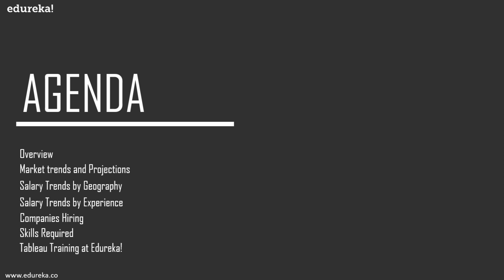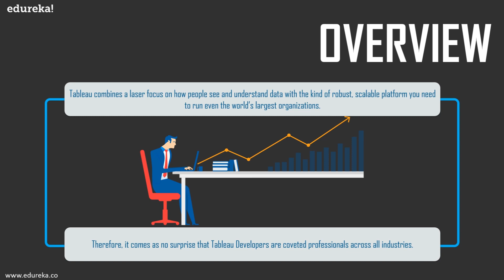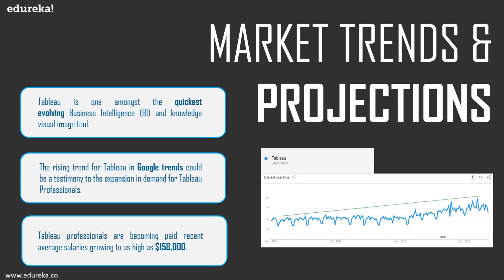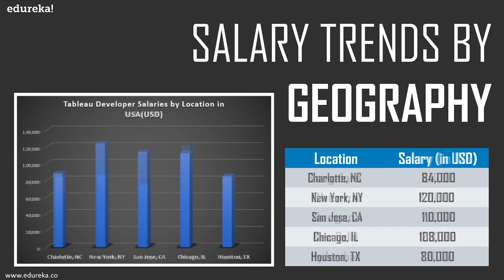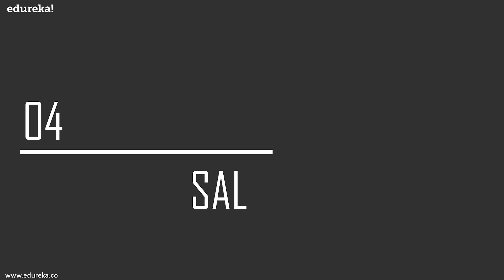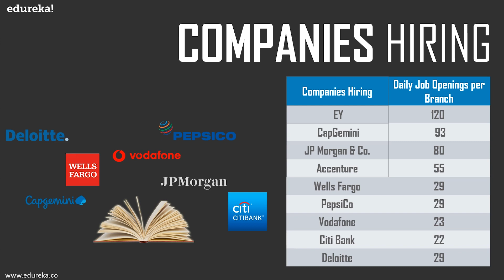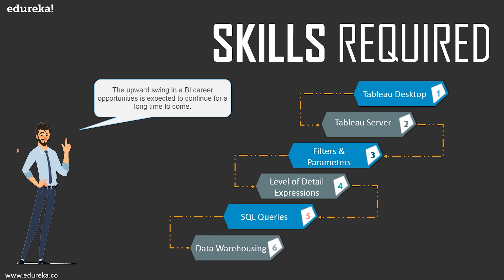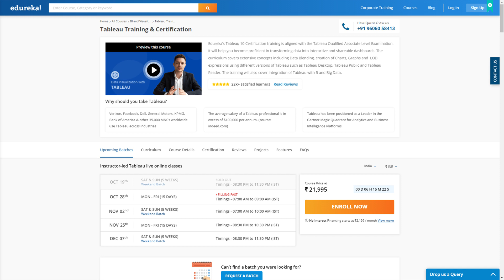Tableau Developer Salary | How Much A Tableau Developer Earns? | Edureka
This Edureka "Tableau Developer Salary" video gives you a complete breakdown of salary bagged by a Tableau Developer by geography, experience level and companies.

(01:26) Overview
(02:51) Market Trends and Projections
(04:50) Salary Trends by Geography
(06:15) Salary Trends by Experience
(06:50) Companies Hiring
(07:35) Skill Required
(09:54) Tableau Training & Certification @Edureka

This is a 5 Week Instructor led Online Course, 25 hours of assignment and 20 hours of project work
We have a 24x7 One-on-One LIVE Technical Support to help you with any problems you might face or any clarifications you may require during the course.
At the end of the training you will be working on a real time project for which we will provide you a Grade and a Verifiable Certificate!

Edureka's Tableau Certification training is designed to help you become a top Tableau Professional. During this course, our expert Tableau instructors will help you:
Understand the need for visualization
Make advance insightful visuals
Perform scripting
Create comprehensive dashboards
Connect with multiple sources
Integrate Tableau with R

The following professionals can go for this course :
Data Scientists
Business Analysts
Statisticians and Analysts
Project Managers

Why learn Tableau?

Tableau is a leader in Gartner's magic quadrant in BI & Data analytic field. Being used in various leading domains like Business Intelligence, Marketing, Big Data Hadoop, etc., Tableau is one skill set most professional wish to carry ahead in their career. As per Indeed.com, the mean salary of Tableau professional is $ 100,000.